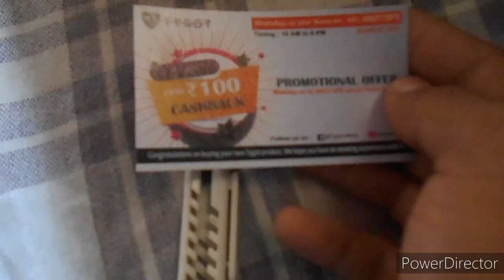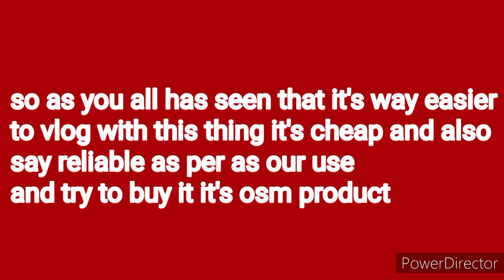TYGOT GORILLA TRIPOD AT RS 299/MOST CHEAP AND AFORDABLE VLOGING STUFF AND KIT/VLOG-4/NEERAJ PATIL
TYGOT TRIPOD AT JUST RS 299 FROM AMAZON AWESOME,DURABLE,HANDY,EASY TO USE AND CARRY,360 ROTATABLE GET BEND EASILY AND ALSO HELP THE CAM STAY STABLE AND ALSO THE BUILT QAULITY IS SO GOOD SORRY FOR THE LESS AUDIO AND BACKGROUND SOUND PLEASE MAKE IT A KNOWLEGEBLE VLOG SHARE IT TO EVERYONE AND ITS AN OSM PRODUCT AT THE PRICE RANGE OF JUST RS.299/- WAY CHEAP BUT AWESOME PRODUCT FOR STARTUP VLOGGING ITS EASILY AVAILABLE ON AMAZON

covid safety
TRY TO WEAR MASK EVERYTIME STAY SAFE AND TRY TO MAKE DISTANCE OR JUST WEAR THE MASK PROPERLY COVER YOUR NOSE AND FACE PROPERLY YOU ALL WILL LIKE IT TRY TO SHARE IT SO MUCH TAKE THIS VIDEO TO EVERY ONE EASY VLOGGING STUFF TO BUY AND AWESOME PRODUCT CAME WITH A EXTRA MOBILE HOLDER AND THIS CAN HANDLE MUCH WEIGHT IT CAN EASILY LIFT THE VIVO Y12 WEIGHT 600 GRAM STILL IT CAN STAND AND STABLE.

LINK OF THE PRODUCT ON AMAZON-

ALSO THE CAMERA USED IN VIDEO BY ME TO SHOOT IS-

TRY TO  USE EVERYUTH PRODUCT-
1] WALNUT SCRUB
2]ORANGE PEEL OFF FACE MASK
3]FACE PACK

ALSO TRY TO USE FACE CHARCOAL MASK TO REMOVE THE DIRT

URBAN GABRU HAIR SEERUM PRICE RS.299/-
MAKE HAIR SMOOTH AND STRONG AND HELP TO PROTECT FROM HEAT

THE TRYPOD IS SO AWESOME YOU HAVE TO BUY IT IF YOU ARE STARTING MAKE VLOGS ON ANYTHING MOBILE/CAMERA/GO PRO

ALSO HELP ME TO GROW MY INSTAGRAM AND I AM ALSO AVAILABLE ON MOJ/MX TAKATAK/JOSH ALL EVERY WHERE NAME NEERAJ PATIL